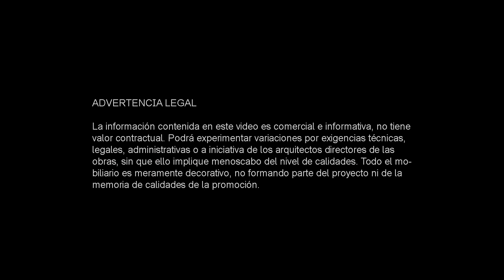Torrejon Singular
Torrejon Singular. 105 viviendas